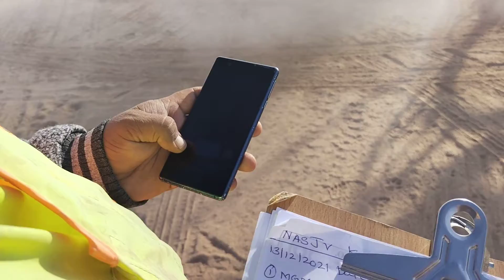drilling at king Salman air base ..Riyadh